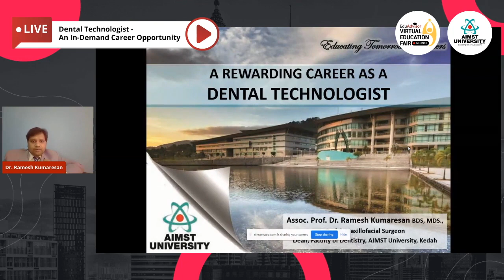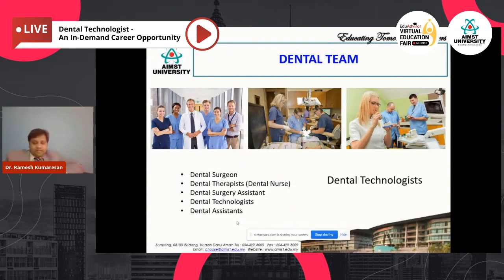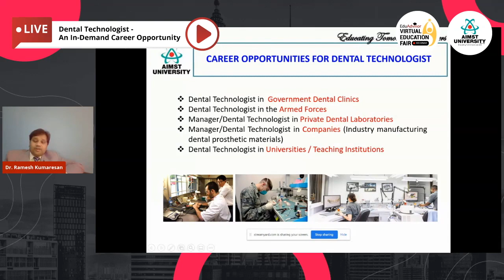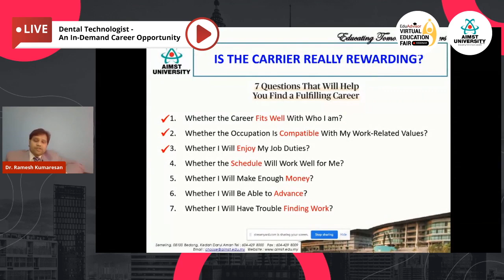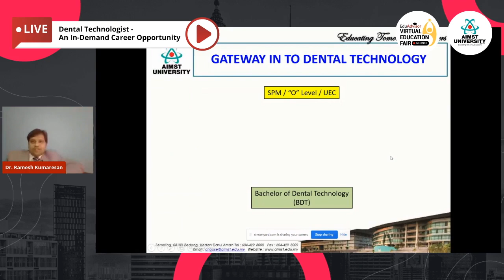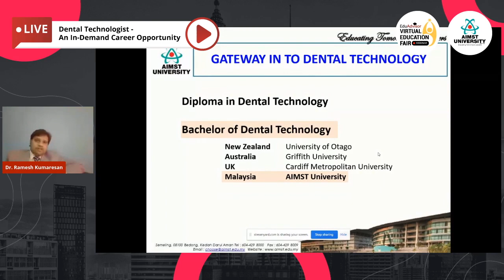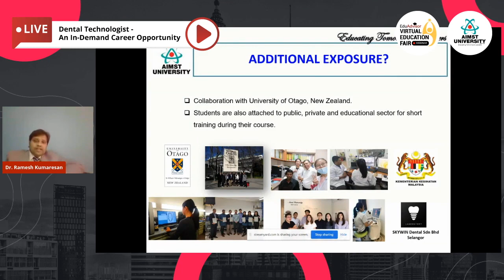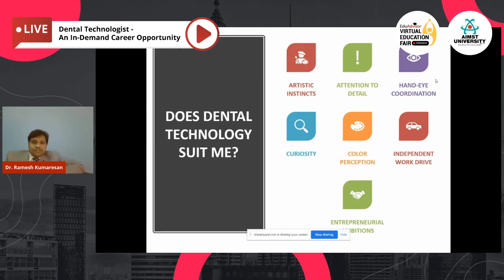Dental Technologist - An In-Demand Career Opportunity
A talk on Dental Technologist - An In-Demand Career Opportunity by Associate Professor Dr. Ramesh Kumaresan, Dean of Faculty of Dentistry, AIMST University